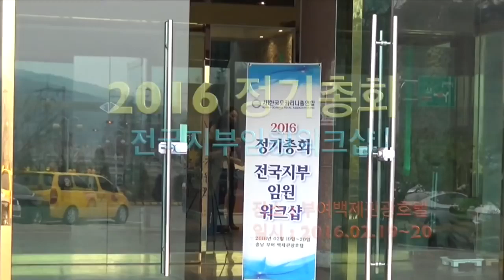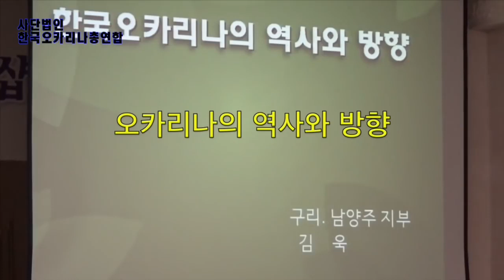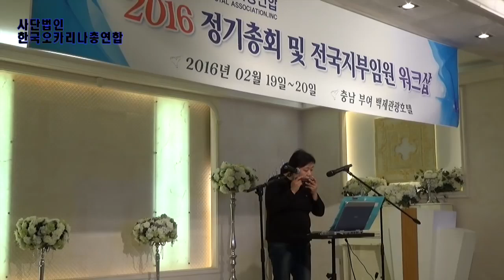사한국오카리나총연합 워크샵